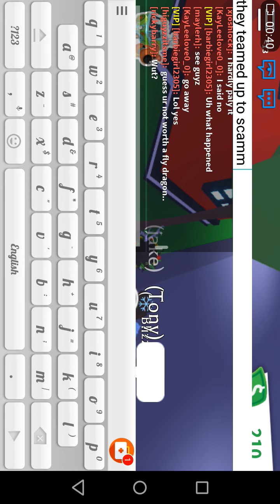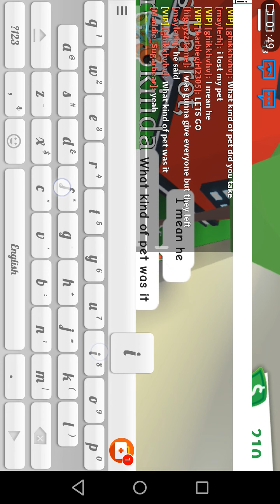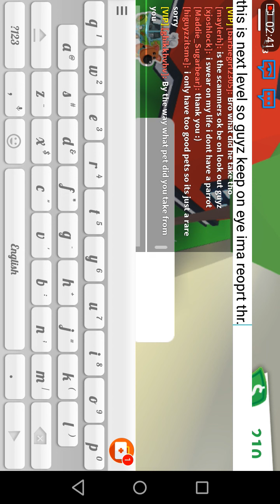They scammed people for a frost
They scammed people even me i lost my pet
He said and they said i wqs the scammer and i was saying lie i have no frost he is just lying keeproblox safe the name of the gangs of scammers 1st ghikkhvhv 2nd is kylosdad07 he is the bringer 3rd barbiegirl2305 i was so suprised i cant even spell